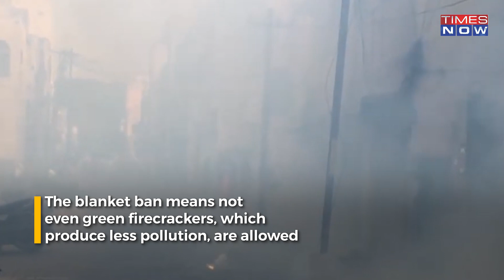How Festival Season Presents Opportunities To Political Parties To Score Over Each Other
The festival season starting with Dussehra and then Diwali is a time to celebrate for the common public, but for public representatives, the festivities give them another chance to make political gains. Manoj Tiwari, who is former Delhi BJP president, and party MP from Northeast Delhi, has already moved the Supreme Court against AAP government's ban on firecrackers ahead of Diwali. Other political activities include participating in Ramlilas and Chhath Puja.